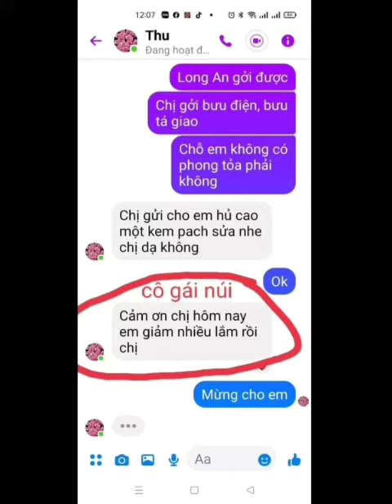Combo Mặt nạ trị nám + Kem Face sữa cô_gái_núi chuyên trị Nám, sạm, tàn nhang. Zalo 0907061581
CÔ GÁI NÚI CHIẾT XUẤT TỪ THIÊN NHIÊN - Giữ mãi nét thanh xuân cho chị em phụ nữ.
- Trùm trị nám - Mụn - Tàn Nhang.
🏠Địa chỉ: Núi Sập - Thoại Sơn - An Giang